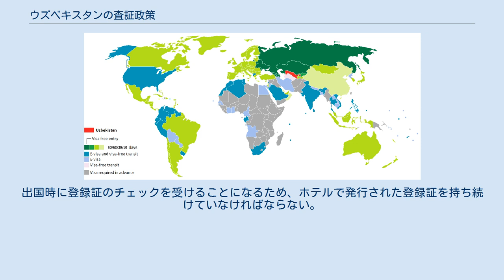ウズベキスタンの査証政策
ウズベキスタンの査証政策（ウズベキスタンのさしょうせいさく）では、ウズベキスタンの査証に関する政策について記述する。
 査証を免除される国々（緑。赤はウズベキスタン、青は査証手続きが簡略化されている国） CIS諸国の国民は2国間合意に基づき、ウズベキスタンに入国する際に査証の必要がない。
適用される国は次の通り: 2018年になって新たに以下の国に対し、30日以内であれば査証が免除される様になった: 以上に加えてウズベキスタンへの定期便を運行する外国航空会社の航空機乗務員も同様である。
免除は一般・公用・外交といった旅券の種類を問わない。
また日本との間では相互に領事手数料を無料としている。
 トルクメニスタンについては、トルクメニスタンのダショグズ州とレバプ州の住民は、ウズベキスタンのホラズム州とブハラ州、カラカルパクスタン共和国アムダリオ地区、ホジェリ地区、シュマナイ地区、コンギラト地区、タヒアタシ市、カシュカダリヤ州デフカナバード地区、グザル地区、ニシャン地区、ミリシュコール地区に査証無しで出入国及び滞在が可能。
スルハンダリヤ州シェラバード地区とムズラバート地区には、月3日以内に限り同様。
またイド・アル＝フィトルとイード・アル＝アドハーの間、伝統的儀式を行う目的での入国を月に2回、7日以内に限り可能。
 また、以下の市民権を有する者に対しては、ウズベキスタンの大使館において簡略化された査証手続きのみで入国可能である: タジキスタン、中華人民共和国、ハンガリー（30日以内）、韓国とベトナム（60日以内）、エストニア、クウェート、シンガポール、スロバキア、トルコ、ブラジル、ポーランド、ラトビア、ルーマニア（90日以内）の外交旅券を持つ外交使節団や領事館の職員とその家族は査証を免除される。
ルーマニアとスロバキアに関しては、サービスパスポートを持つ者に関しても90日以内の滞在が可能である。
 上に挙げた以外の世界の国民に関しては、ウズベキスタンに入国する際予め取り決められた査証を受けなければならない。
一旦ウズベキスタンに入国する際には、入国者は国内のOVIR (Office of Visas and Registration、査証登録事務所)に登録しなければならない。
ホテルに滞在する場合は、自動的に登録手続きが行われ登録証が発行される。
しかし、この発行を受けるにはホテルの者に登録手続きを頼むことが必要である。
出国時に登録証のチェックを受けることになるため、ホテルで発行された登録証を持ち続けていなければならない。